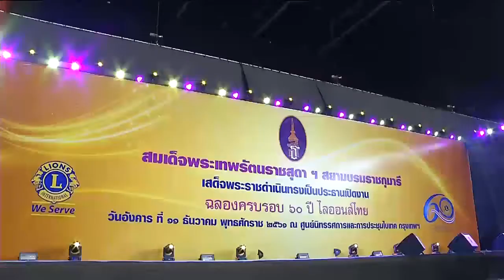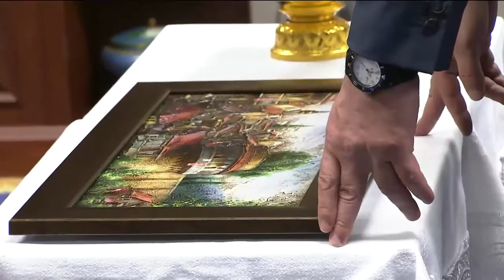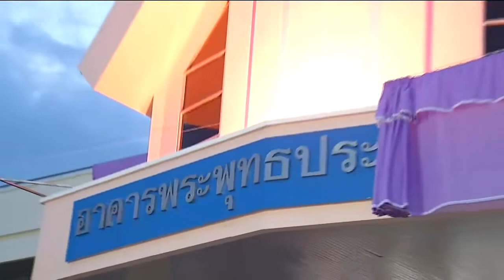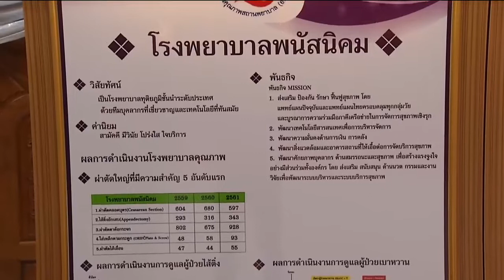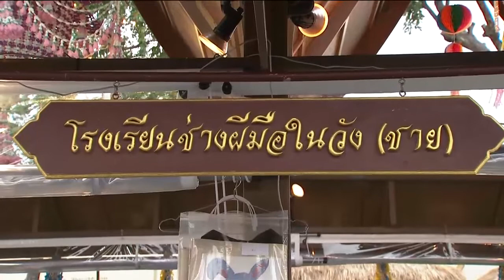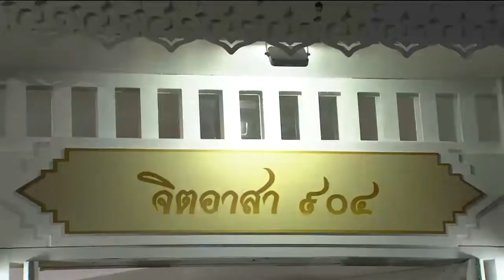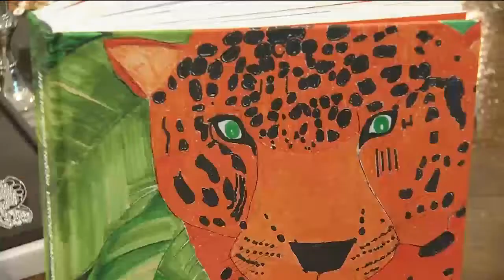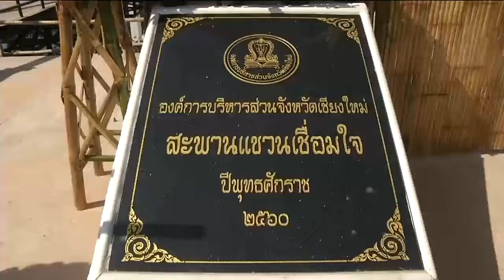ข่าวในพระราชสำนัก 11 ธ.ค. 61